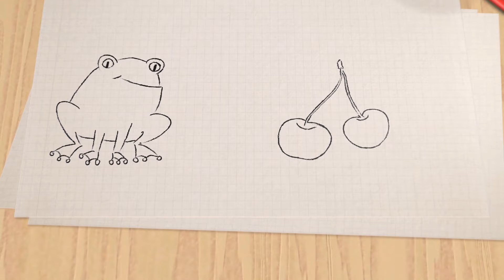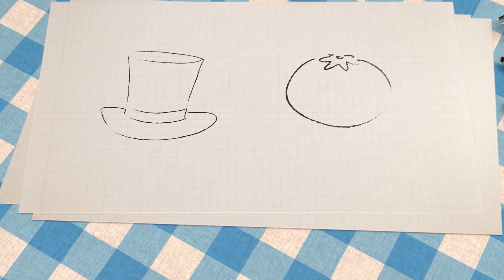Toddler Learning Videos w Color Crew - 30 minutes | @BabyFirst Learn Colors, ABCs, Rhymes & More ​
Baby Learning Colors with Color Songs and Educational Baby Shows.

its time for the color crew ! the magical crayons that will teach your toddler all of the colors of the rainbow. educational learning videos for children with drawing and coloring for kids. the color crew will help develop your child sensory stimulation. with these full episodes of the color crew, your infant will learn colors in the most fun and educational way. toddler learning video colors that will help your baby brain development. we will learn all of the colors with color songs from red, pink, black, white and more.